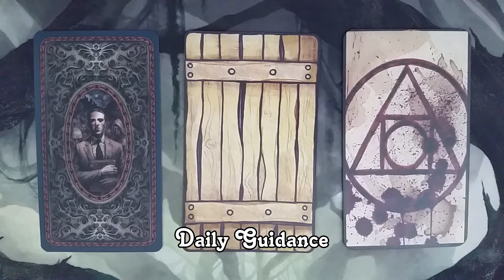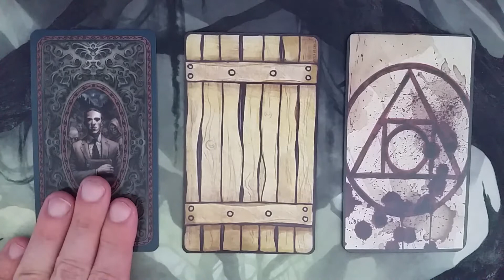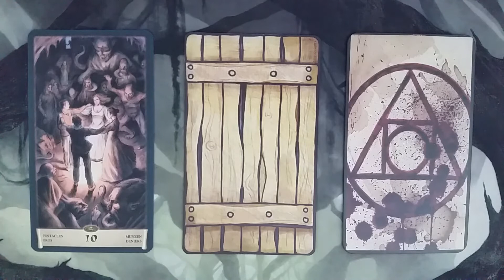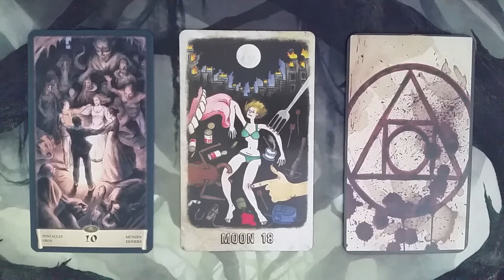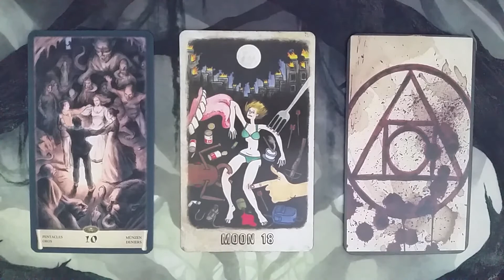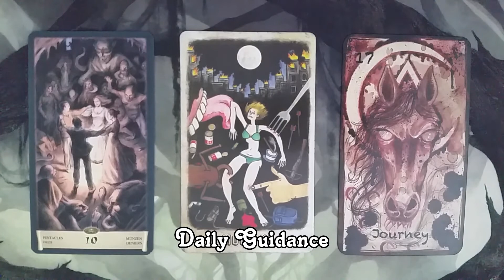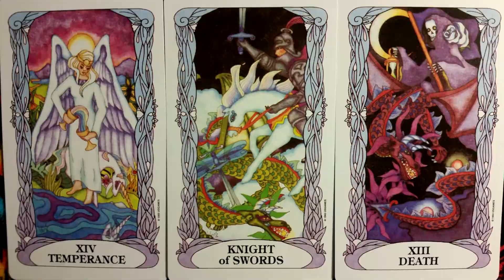Leo - Blockages - October 2018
Blockages. We all have them. Today we're pinpointing blockages in the mind, body, and soul of Leo sun signs so we can learn in which direction we need to heal.